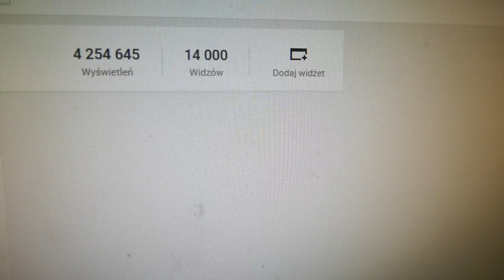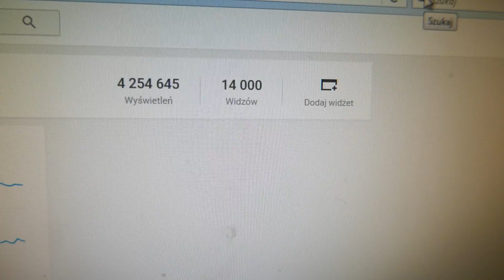ODROBINA SWIEZEGO POWIETRZA i OD RAZU PRZEMYSLENIA NA ROZNE TEMATY :)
5% kod zniżkowy na hasło: szarlot

Artist: Art Yey